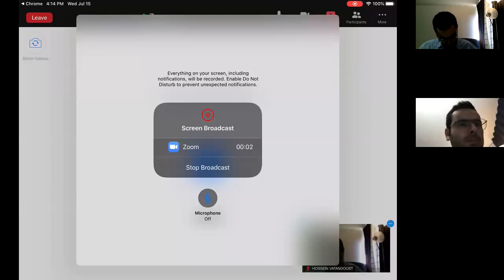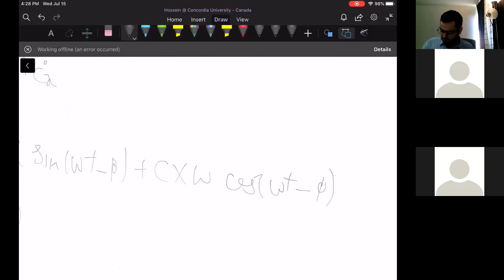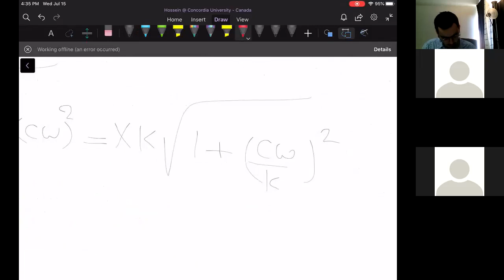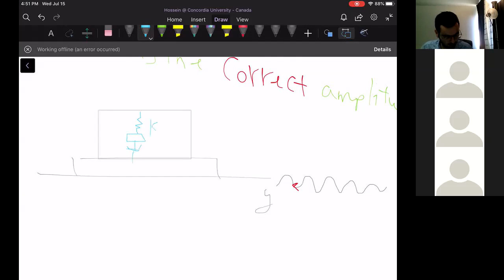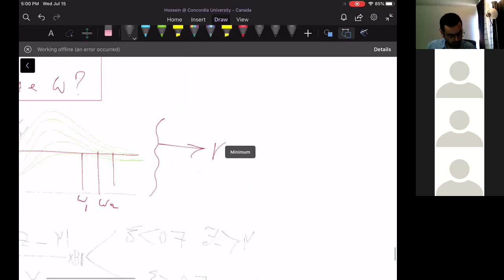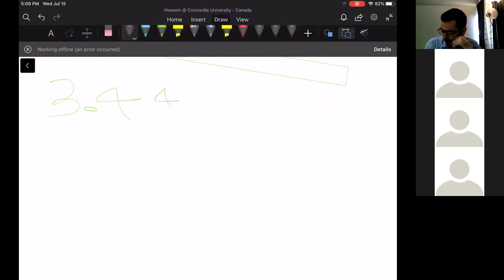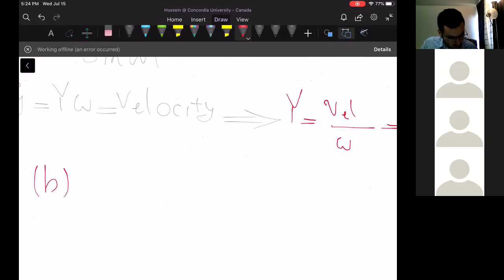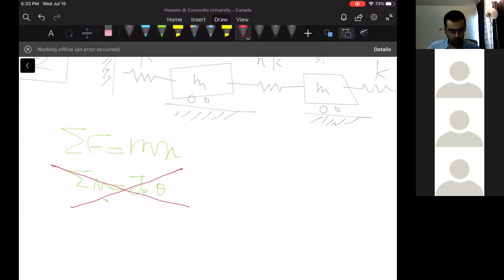Mechanical Vibration Tutorial 4 (Forced Vibration)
- Forced Vibration

- Theory of Vibrations with Applications: by William Thomson (5th Edition)